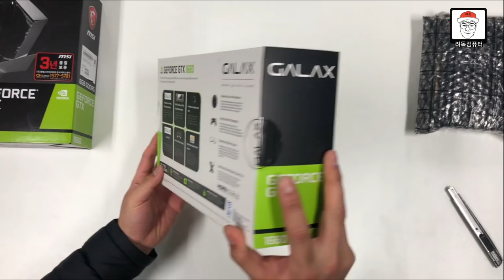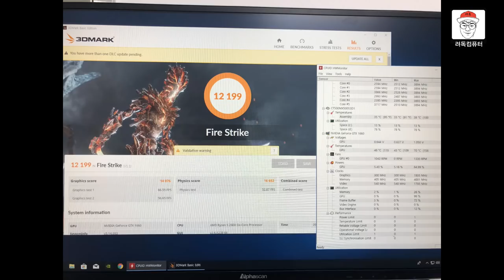GTX 1660 3종 리뷰 - 아직도 이걸 안샀어 ?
이번에도 GTX 1660 3종리뷰를 준비해봤습니다^^

★ZOTAC GAMING GTX1660 D5 6GB TWIN
★GALAX GTX1660 WHITE D EX D5 6GB
★MSi GTX1660 GAMING X D5 6GB 트윈프로져7